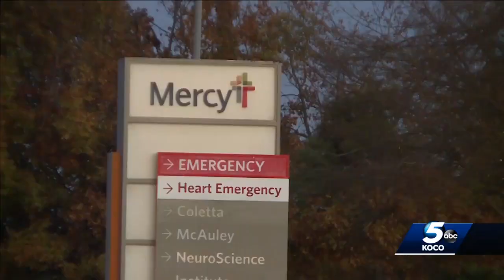Mercy hospitals hiring temporary workers to help staff treat COVID-19 patients